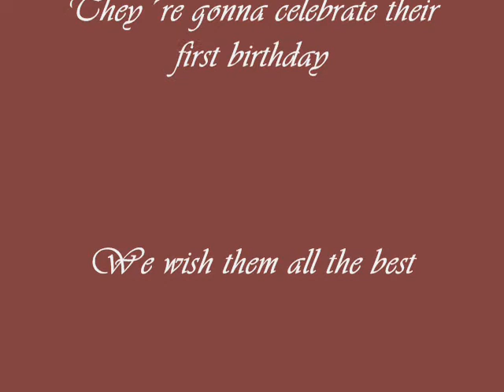malinois Bohemia Col-Bri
Uxa Malidaj x Arrack´s Home Kamatz